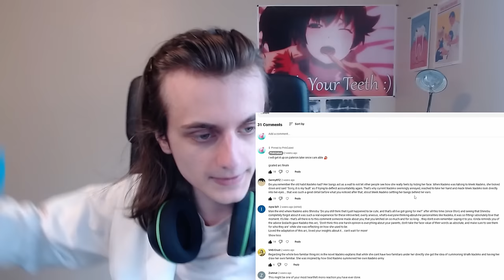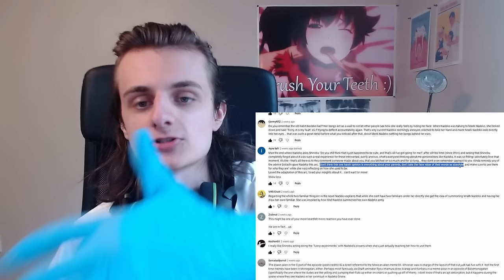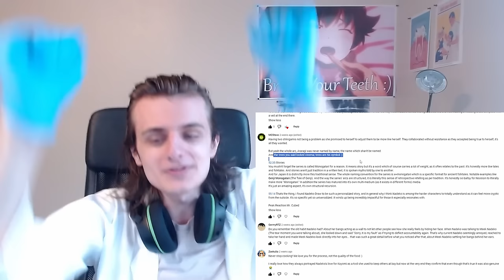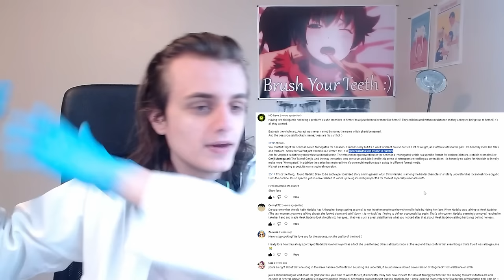Dentist Reacts - Wazamonogatari Off & Monster Season 1x6.5/1x7, Acerola Bon Appétit - React Andy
Why did monogatari become a gothic fairytale and why do i like it so much

Chapters
0:00 dentist appointment
3:15 comments
13:26 episode 6.5 watch
25:50 yap yap yap
32:48 episode 7 watch
56:20 yap yap yap